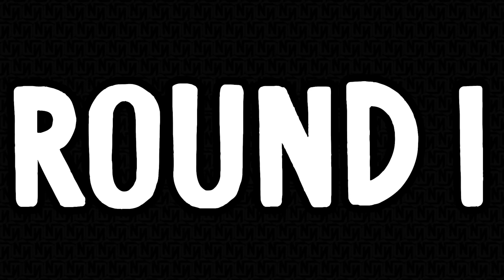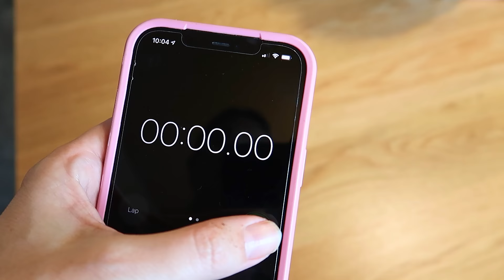SOCKIE'S 14th Birthday GAMES Challenge w/ The Norris Nuts